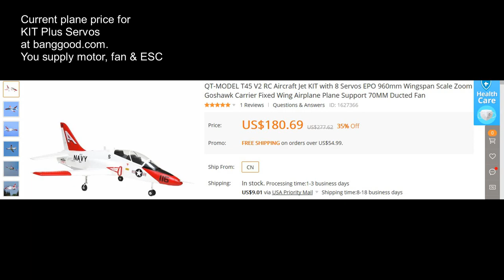FMS aka QT Model 70mm T 45 EDF Build Re Cap and Maiden Shakedown Flight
This is the FMS (Now rebranded QT) model T-45 70mm EDF available currently at banggood.com. Only this T-45 and the monster  Freewing 90mm T-45 are available now and the big one isn't for everyone. The plane was put together fairly quick. I ordered KIT plus servos meaning it had gear, servos and control arms installed. I added my own motor, fan and ESC. Overall it flew great right outta the box. It can accommodate a 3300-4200 mAh 6S battery. The CNC trailing-link suspension on the mains works and looks great, and the oleo nose wheel looks very scale.
EXCLUSIVE $AVINGS FOR $UBSCRIBERS and VIEWERS
SAVE 5-10% on FMS planes
SAVE $10 on purchases greater than $100.00
Some exclusions may apply to brand new items but try both.